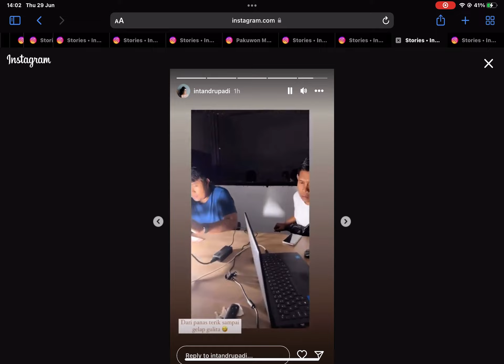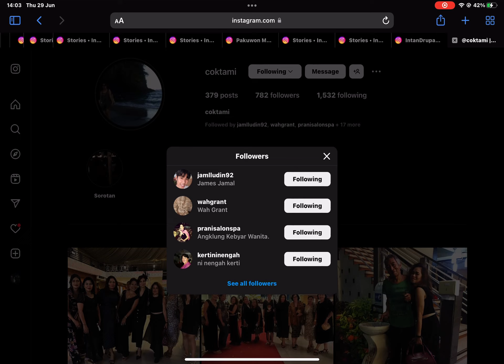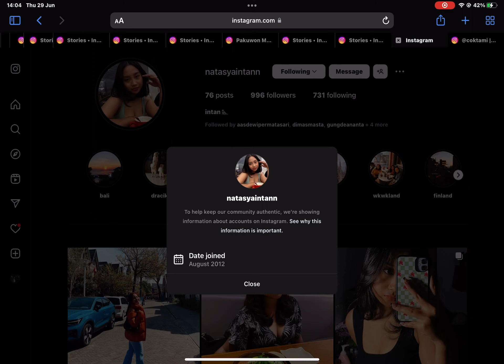29 June 2023